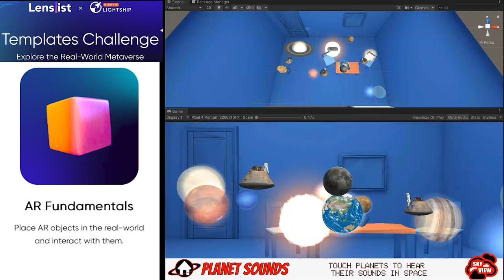AR - Niantic Lightship Template Contest (AR Fundamentals: SolAR Planet Sounds)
This video shows some of the capabilities of the new Niantic Lightship features  that allows you to place AR content in the real world. This video uses the Lightship Object Placement  Template to place the solar system and you can hear official Nasa Space Sounds when you touch the planets.